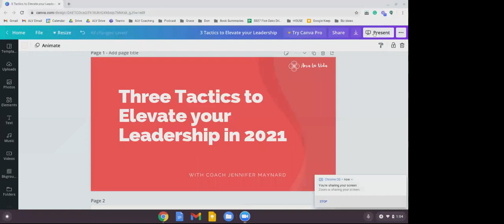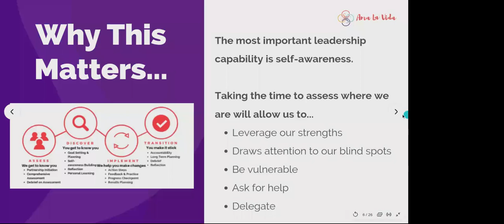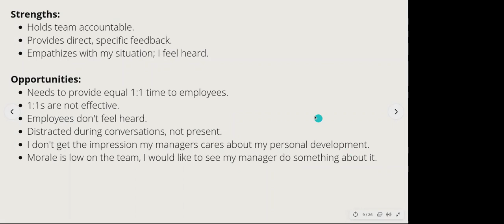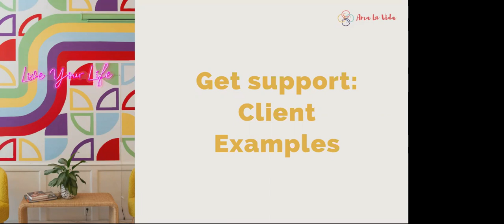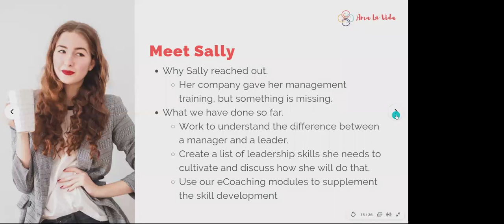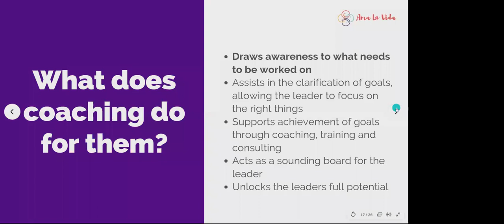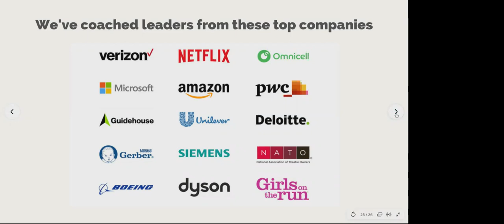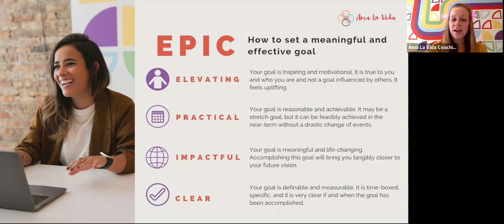Leadership Training: How to Identify Your Blind Spots and Improve Your Leadership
One of the biggest challenges facing leaders and managers is a lack of awareness of their own strengths, as well as their opportunities for growth.

In this webinar Coach Jen talks about ways to gain insights into what you do well and what else your team might need from you to succeed. She gives real-life examples of past clients, the challenges they faced, and what tools they used to succeed.

In this webinar we discuss:
- Different leadership assessments and how we use them at Ama La Vida.
- What it looks like to build a leadership plan.
- How our clients use insights to elevate their leadership.